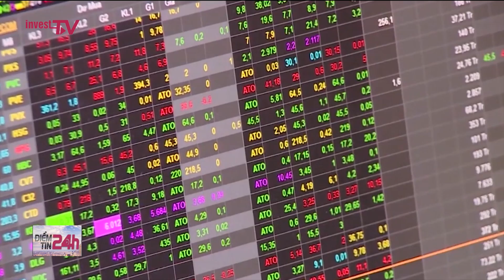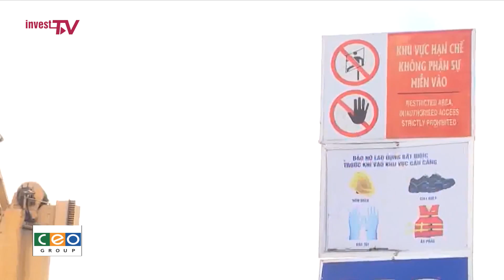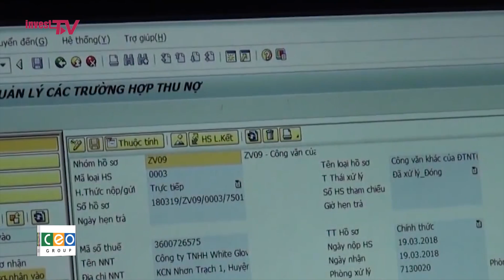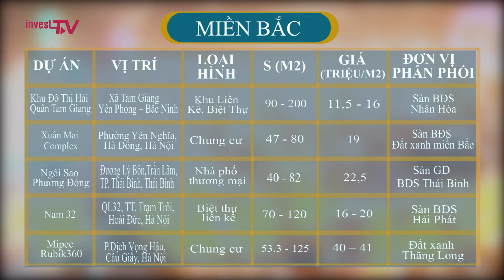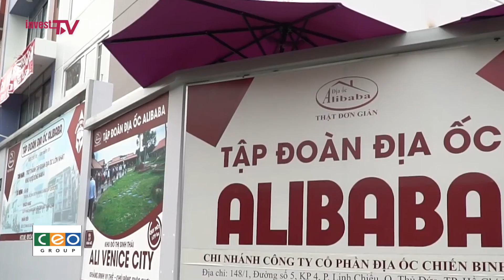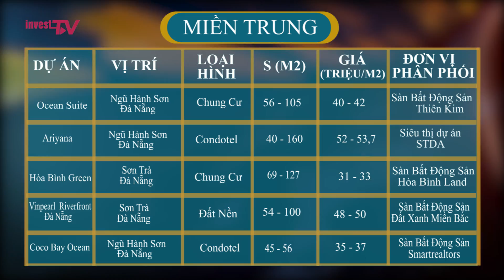Điểm tin 24h: Ngân hàng đưa ra gói tín dụng 285.000 tỷ đối phó covid-19